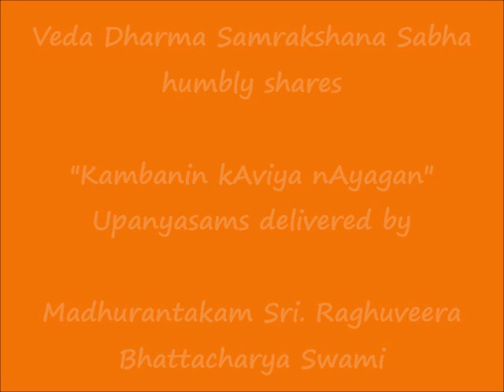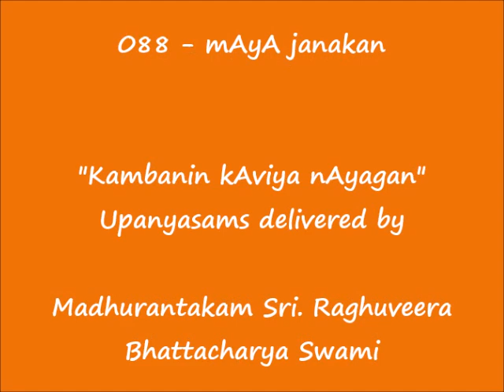088 - மாயா ஜனகன் (mAyA janakan) - கம்பனின் காவிய நாயகன் (Kambanin kAviya nAyagan) Upanyasams